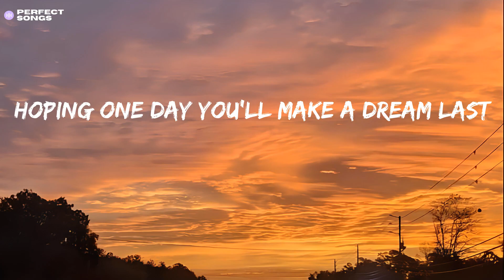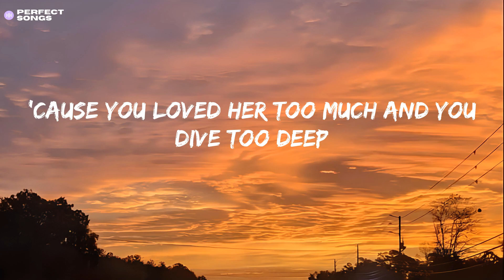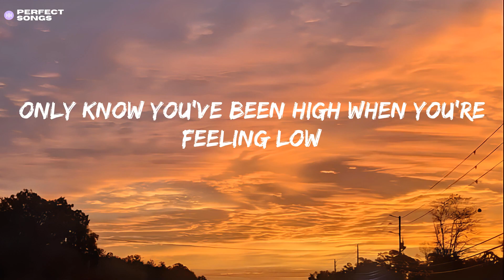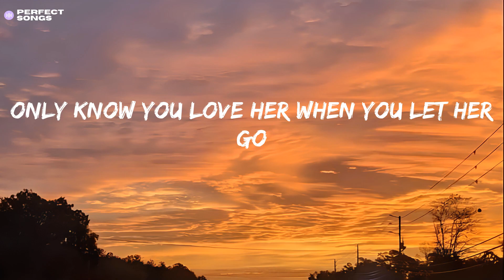Passenger - Let Her Go (Lyrics)